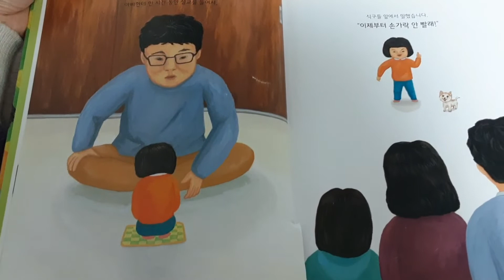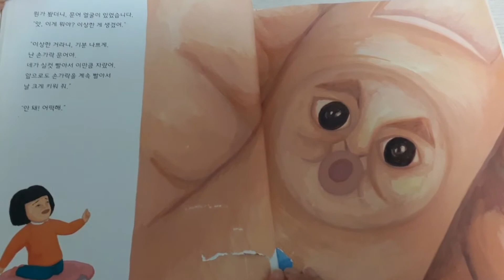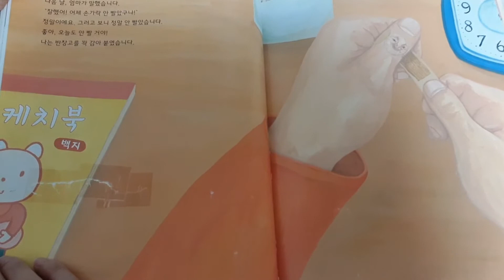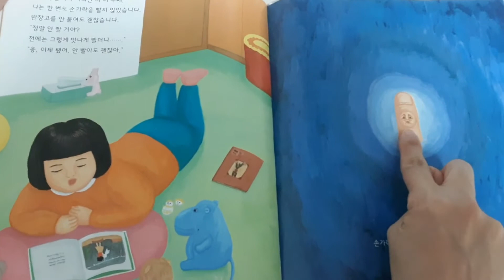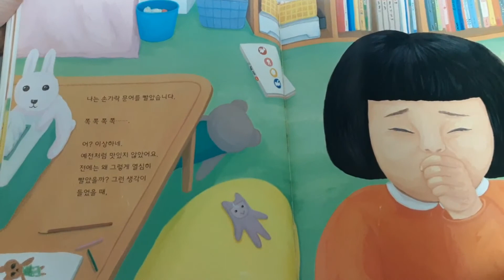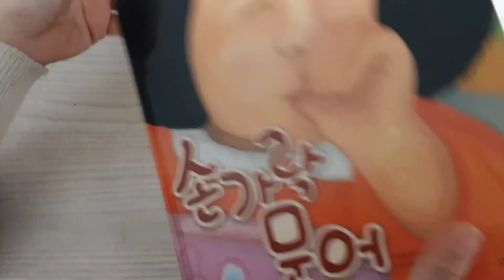손가락 문어👍🏻🐙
손가락을 빨고 싶은 마음이 들면, 이 책을 보세요